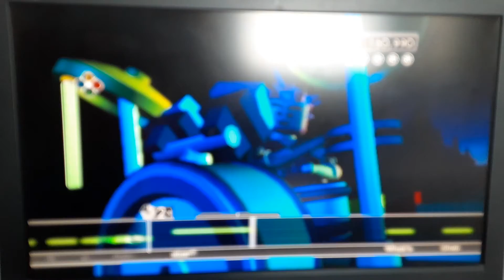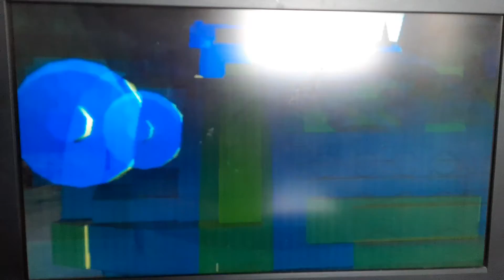Lego Rock Band: Part 36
Here's part 36 of Lego Rock Band (Story Mode). Enjoy.